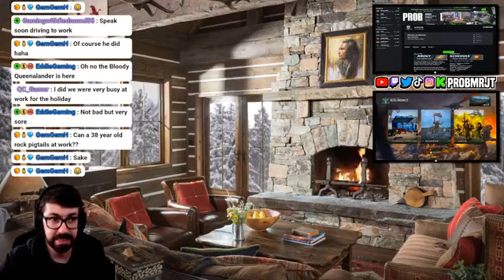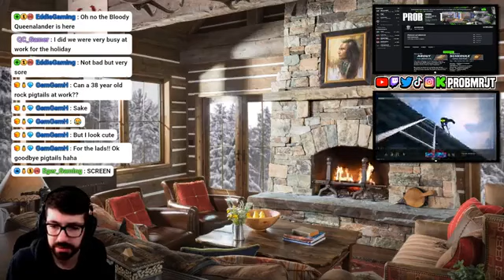Happy Hump Day part 1